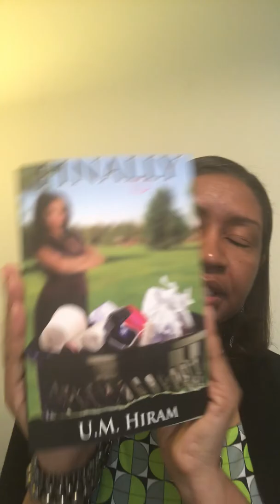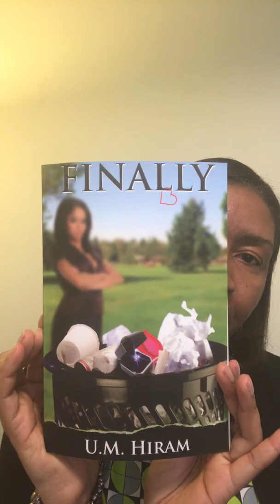Ask The Author / FINALLY Prologue Reading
The top five questions from you were answered during my "Ask The Author" segment of this video and a reading of the FINALLY Prologue.